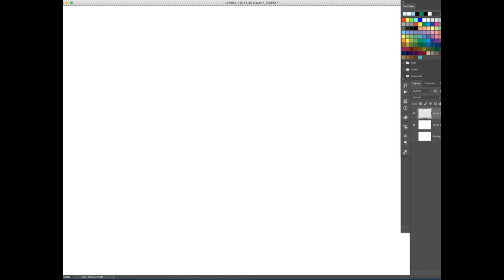Doug the Pug time lapse video by Jay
Doug the Pug is a big deal on social media. In tribute to the great dog's achievements, we turned him into a Pugs In Space character. Enjoy